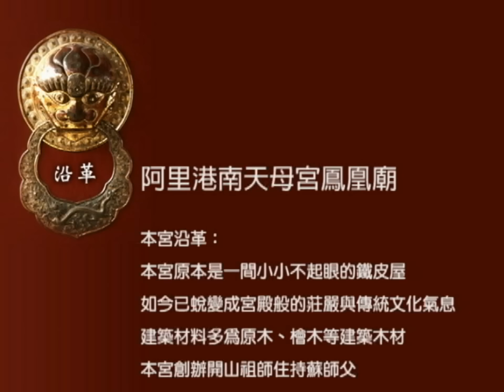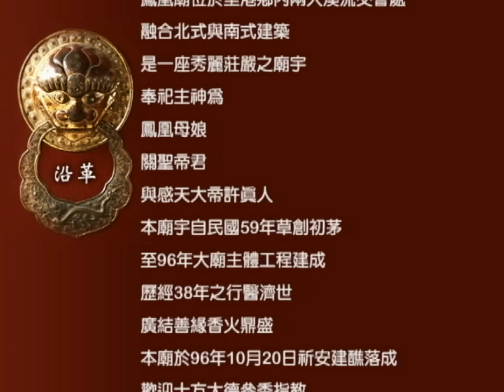阿里港南天母宮鳳凰廟沿革